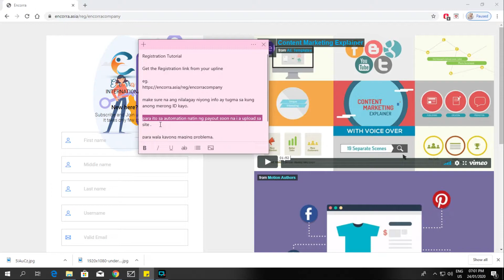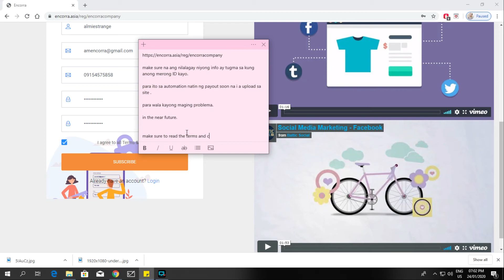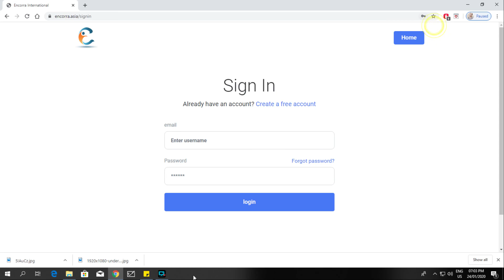how to register enc prog int || encorra.aisia